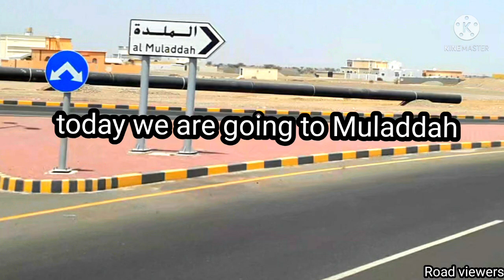Welcome to the land of peace || sultanate oman ||,سلطنة عمان || Road viewers